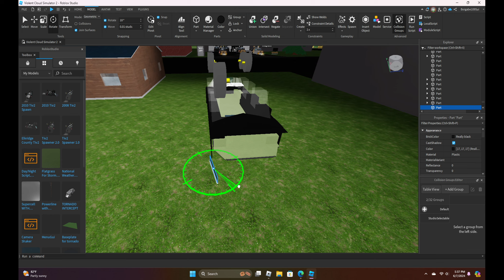Process of Building Dominator 3